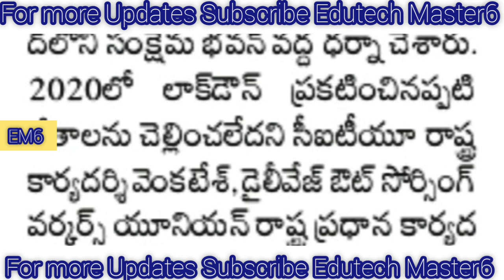Lockdown Salaries to be Released in Telangana |లాక్ డౌన్ జీతాలు విడుదల..